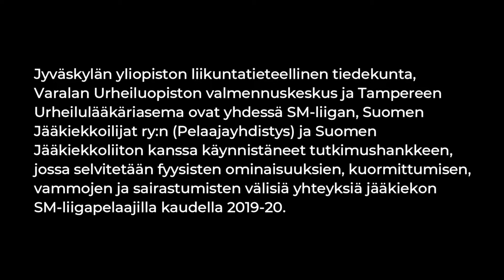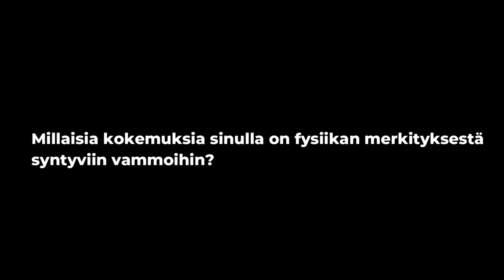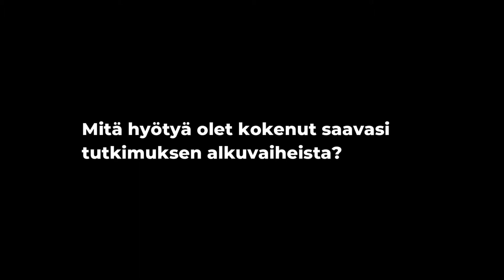Kuormittuminen jääkiekossa (HOCKEY LOAD) -tutkimus (Tommi Kerttula ja Seppo Vihelä) ajatuksia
Tieteellisen tutkimuksen rinnalla hyvin oleellista on tiedon hyödyntäminen reaaliaikaisesti osana SM-liigajoukkueiden päivittäistä valmennusprosessia. Fyysisten ominaisuuksien testaamisen kautta pelaajat ja joukkueet saavat tietoa ominaisuusprofiilistaan vahvuudet ja kehittämiskohteet huomioiden sekä ominaisuuksissa tapahtuvista muutoksista harjoitus- ja pelikauden aikana. SYKE Tribe -mobiilisovelluksen kautta toteutettavan kuormitusseurannan antama palaute on pelaajilla käytettävissä reaaliaikaisesti. Lisäksi valmentajat näkevät koko joukkueen keskimääräisen ja yksittäisten pelaajien kuormitustilanteen omilla tunnuksillaan. Tutkijat tuottavat mukana oleville SM-liigajoukkueille jatkuvaa tietoa valmennus- ja terveystiimien hyödynnettäväksi: Varalan valmennuskeskukselta toimitetaan viikoittain yhteenvetoraportti joukkueen pelaajien kuormitustilanteesta ja Tampereen urheilulääkäriasemalta vamma- ja sairastumistilanteesta joukkueen fysiikkavalmennuksen ja terveydenhuollon hyödynnettäväksi. Näin pyritään tuomaan lisäarvoa tutkimuksesta joukkueiden arkivalmennukseen tieteellisen tutkimustiedon kerääntymisen rinnalla.

Katso videolta Tapparan liigajoukkueen kapteenin Kristian Kuuselan kommentit tutkimuksesta.